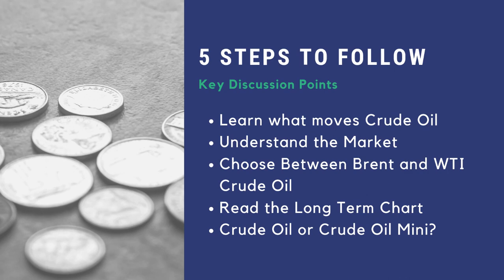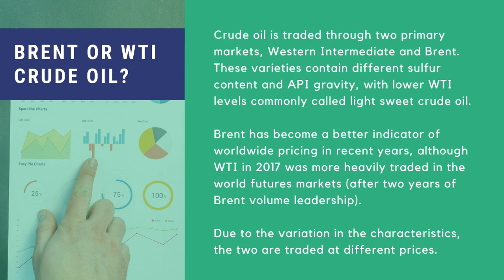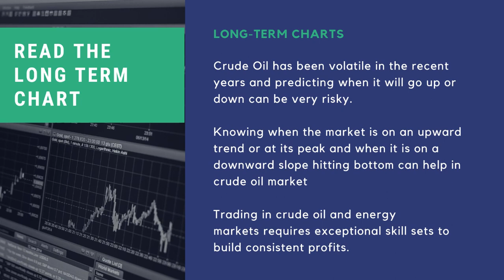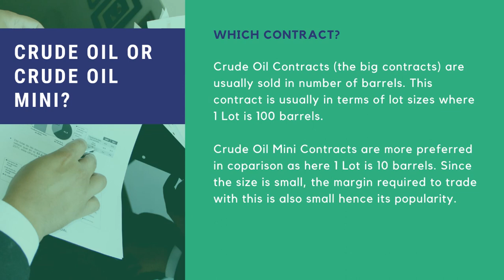Crude Oil Trading Tips | తెలుగు | stock market | commodity | best strategy | ALICEBLUE/ZERODHA/MCX